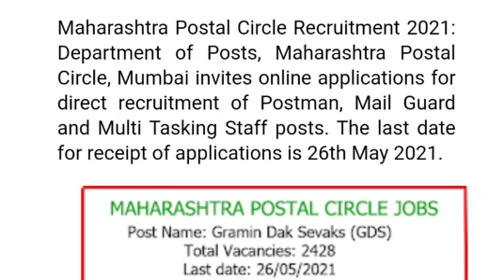Post office job 2021!!2428 vaccancies!!